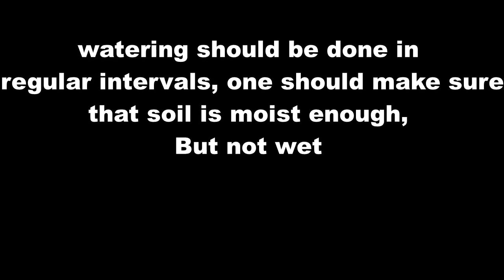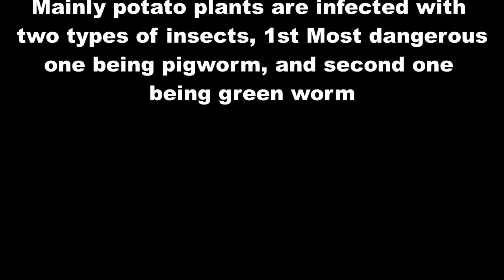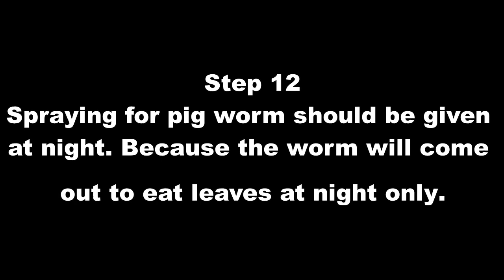Potato Growing using Rainwater Part 4 | Insect, Fungus controlling in Farming | Indian Farming Video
This video is part 3 of the video series of potato farming using RainWater Harvesting.

To buy drip installation Kit Vist